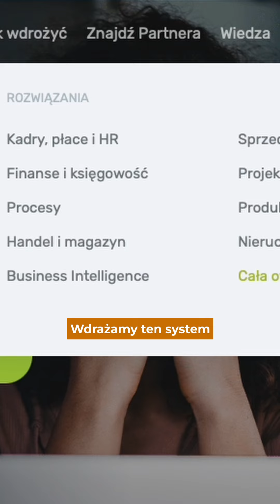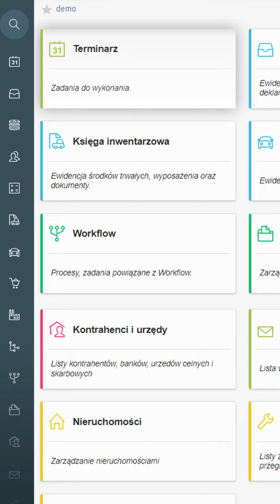Wdrożenie ERP - enova365.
Jako partner producenta oprogramowania, z sukcesem wdrażamy system enova365 u naszych klientów, co czyni ich biznes bardziej efektywnym i łatwiejszym do zarządzania. Nasz dział GLC IT ma wieloletnie doświadczenie w implementacji tego rozwiązania, co zapewnia profesjonalne wsparcie na każdym etapie wdrożenia.